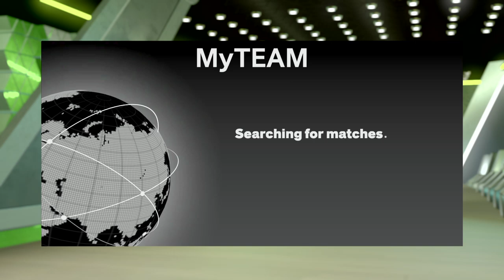He Almost got me lol